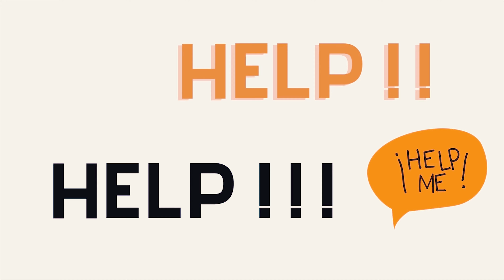Rich Man Story - A Story with important message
In this video, I’ll show you Rich Man - A Story with important message | Motivated Page. Enjoy!

ABOUT MY CHANNEL:
Hi! I’m Jude. On my channel, you will find Motivational Stories. I love sharing these stories with you guys as I experience them myself.